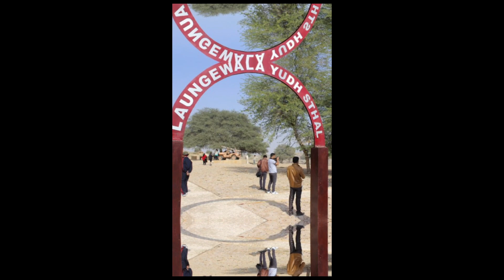Which was the first Indian Jet 🇮🇳 | भारत का पहला जेट कौन सा था?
Which was the Indian first Jet 🇮🇳 | भारत का पहला जेट कौन सा था?
HAL- HF 24 Is an Indian-origin fighter plane developed by Hindustan aeronautics limited, the lead designer was sir Kurt Waldemar Tank & the project manager was George William Benjamin.

HAL- HF 24 is Mach 2 aircraft with a maximum speed of 1112km\hr
It took its first successful flight on 17 June 1961, It played a major role in the battle of longewala.